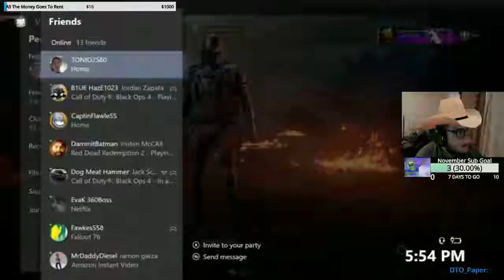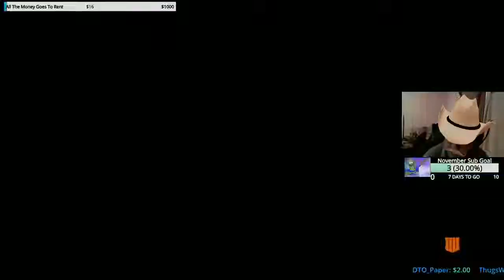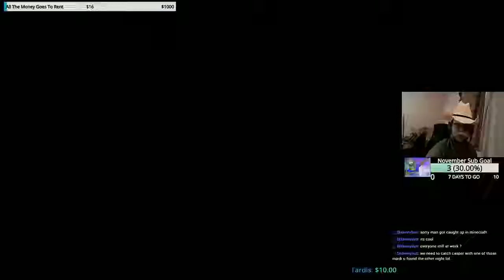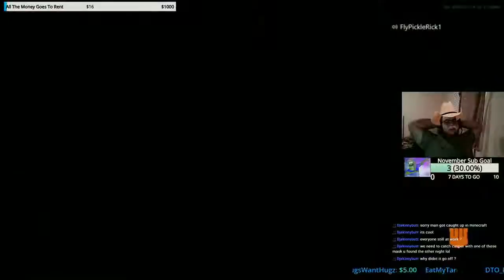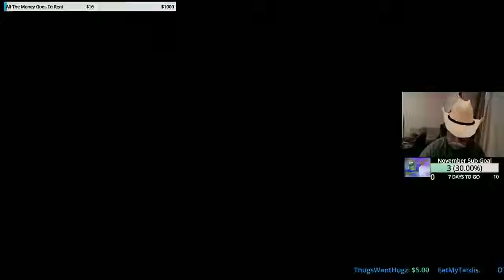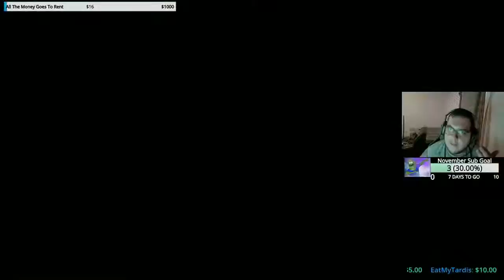happy thanksgiving pilgrims